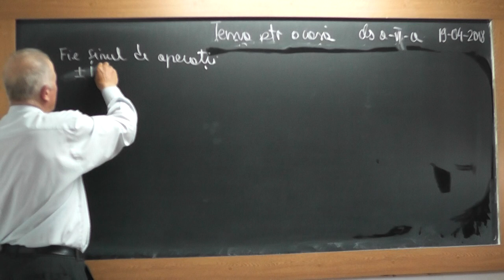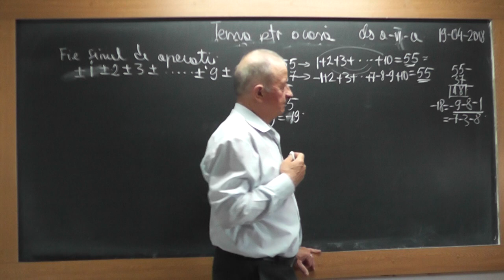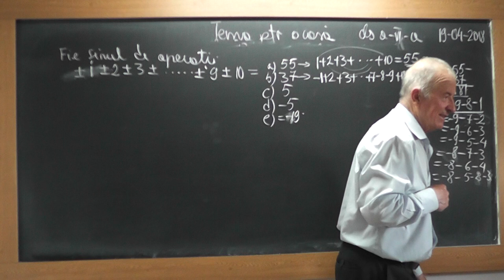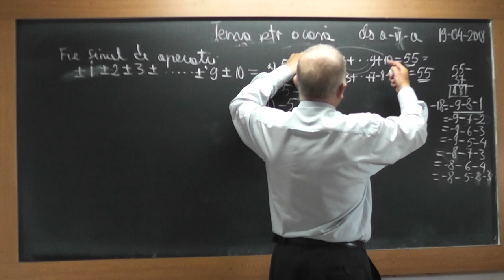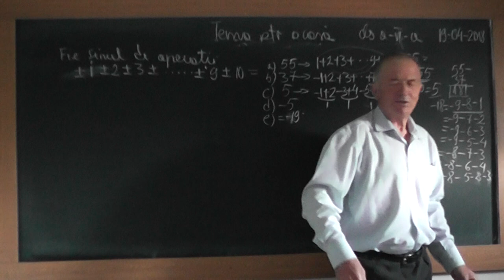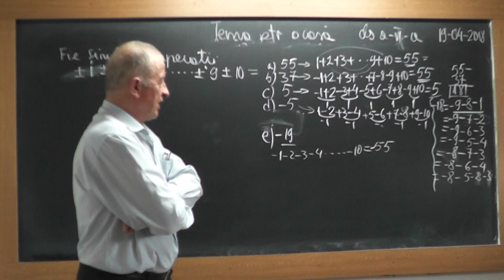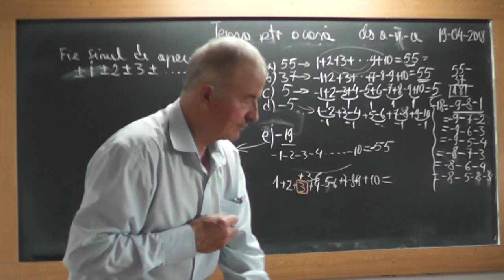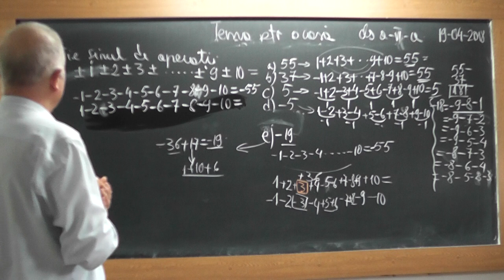1/2 1717 Clasa 6 Semnele la algebra Repartizarea semnelor + - intr-o suma Gauss pt. obt rezultat fix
Aceste lectii sunt SUSTINUTE de VOI si daca va sunt utile, as aprecia un Like, Share, Comment - In aceasta lectie de matematica pe care o puteti vedea in direct si pe ne ocupam de tema pentru acasa la clasa a VI-a la algebra. Din cuprins: Sume Gauss, Semnele la algebra, Exercitii in care trebuie sa repartizam semnele + si - intr-o suma Gauss pentru a obtine un anumit rezultat.